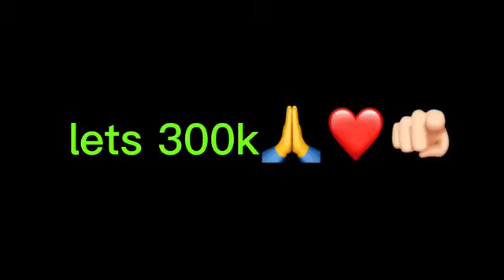Prank kii ugu xumaa Socdaal oo laga ooysiiyay fartuun Balbalaarka iyo Cadnaan Model